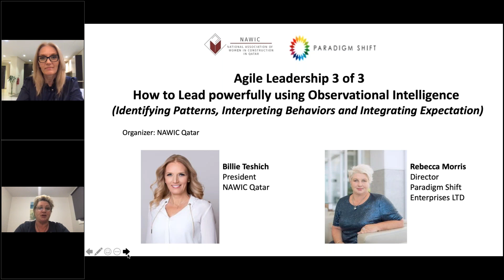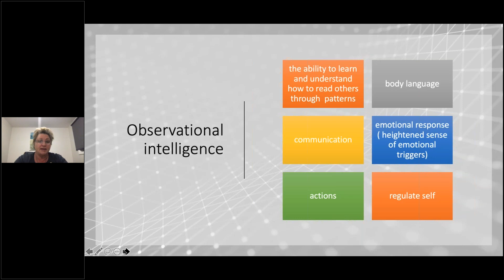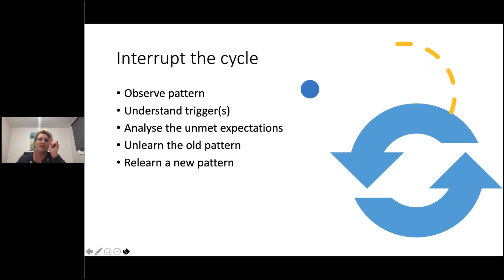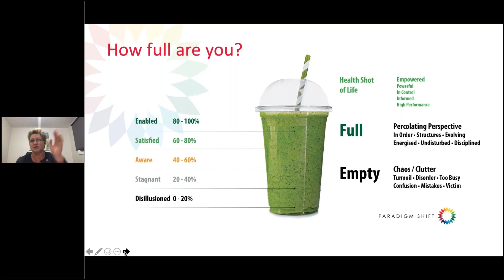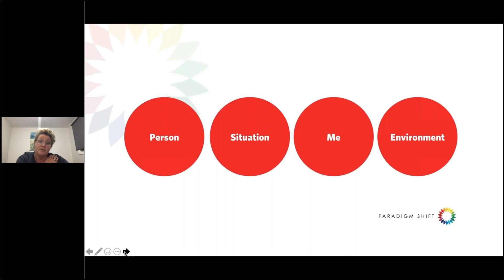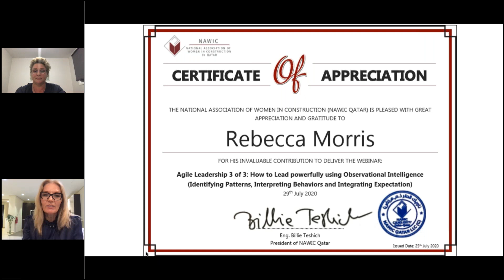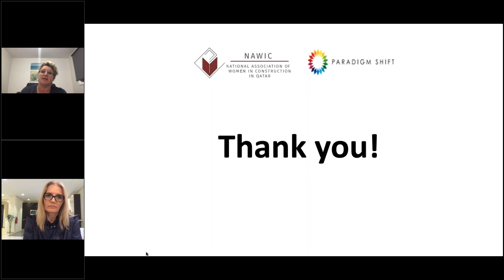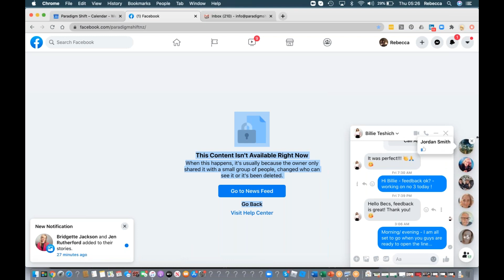Webinar- Agile Leadership 3 of 3 How to Lead powerfully using Observational Intelligence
Webinar date: 29 July 2020